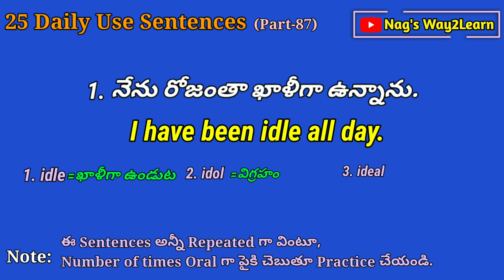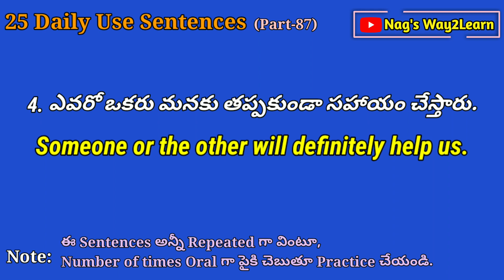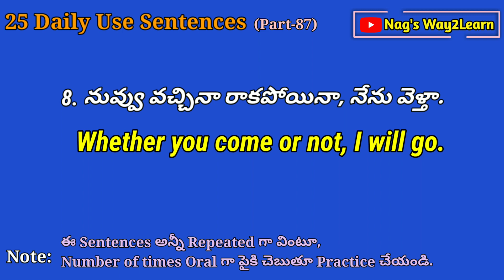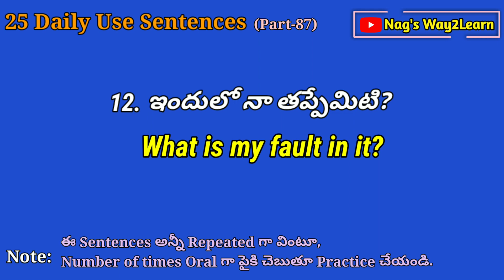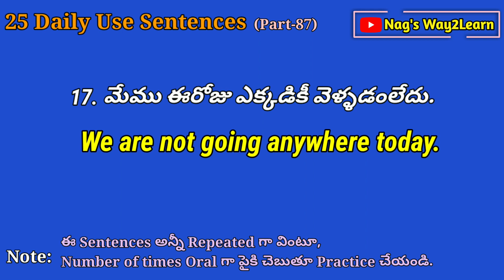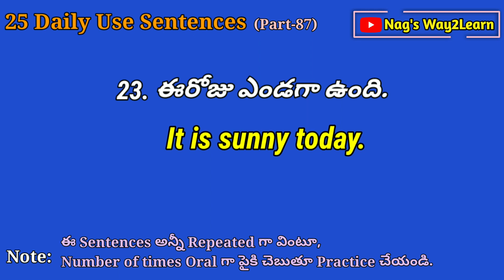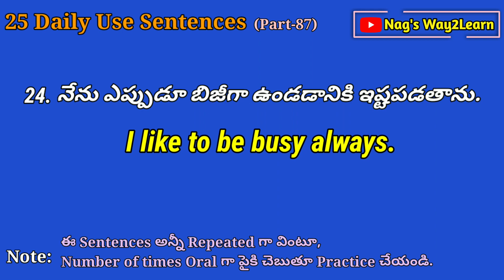Daily Use English Sentences in Telugu || Spoken English in Telugu || Part-87 || Nag's Way2Learn.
In this video "Daily Use English Sentences in Telugu || Spoken English in Telugu || Part-87 || Nag's Way2Learn.", We are going to practise 25 most Daily Use English Sentences in Telugu. Watch the video completely.